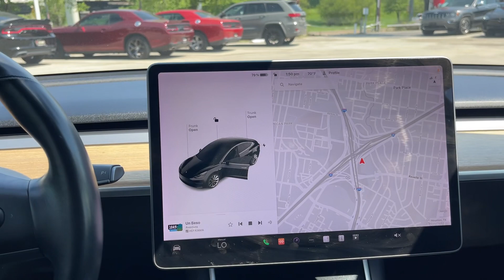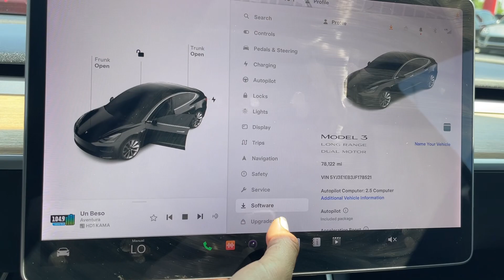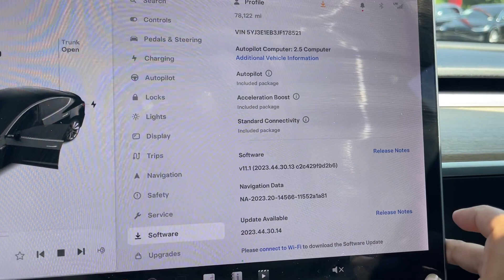2018 Tesla Model 3 Long Range Battery